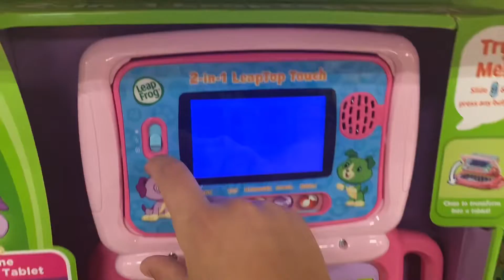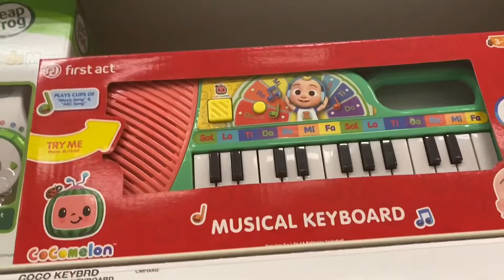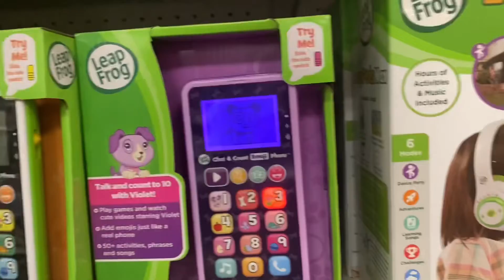(REQUESTED) Children's Toys Startup/Shutdown Collection (PART 5)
REQUESTED BY @stevensphones9434